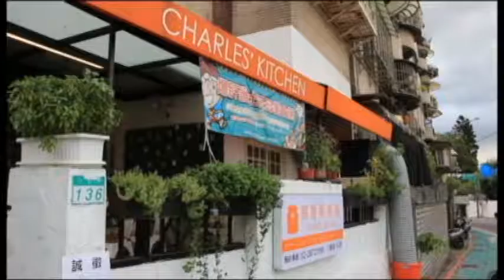樂觀走過八仙塵暴 大男孩堅持料理夢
【記者李翊寧、陳欣怡／台北市報導】歷經八仙塵暴的傷痛，二十一歲的張承騏在母親王鈺銹的陪伴下，逐步走上熱愛的料理之路。如今已是Charles’ Kitchen察爾斯廚房的共同創辦人，也是製作新鮮奶酪的主廚。